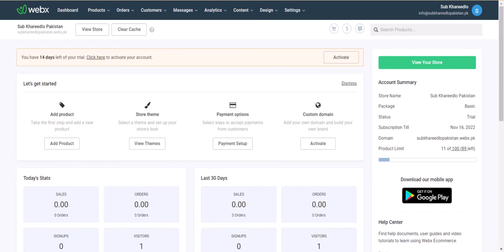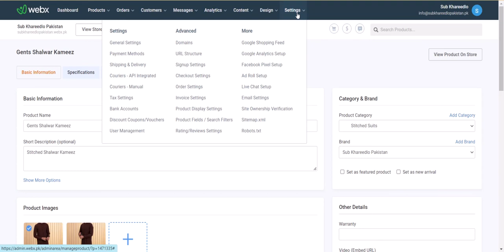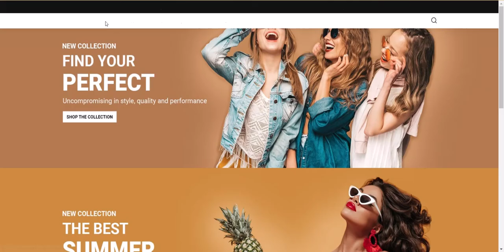Webx ECommerce | Video # 5 | How to configure Deal & Timer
Hi,

In this video we are discussing how to configure Deal & Timer on product.

In case if you have any questions please feel free to discuss in comments.